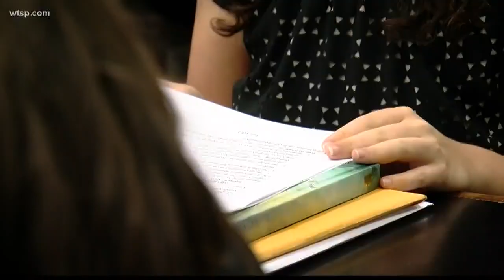Custody battle continues over parents who don't want child to get chemo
A high profile custody battle continues in Tampa after a judge ruled to keep a 3-year-old in the custody of the state because his parents are refusing chemotherapy.
    Last month, Noah McAdams was diagnosed with leukemia. After receiving one round of chemotherapy, his parents decided they wanted to seek alternative treatment.